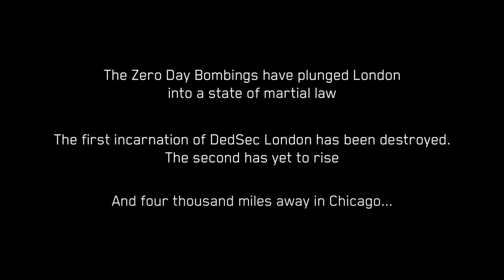Watch Dogs: Legion | Bloodline Part 15 - Aiden Pearce (No Commentary)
This is Watch Dogs: Legion Bloodline full walkthrough
Graphics Settings: Hight | 1440p
Difficult: Hard

Quests:
00:00 - Acquisition Target
16:30 - Red King
26:00 - Jacks
38:15 - Friends in Low Places
52:30 - Bloody Knuckles
01:20:00 - Sparks Fly
01:30:00 - The Hypocritical Oath
01:41:00 - Shipping and Handling
01:52:00 - Protest Punks